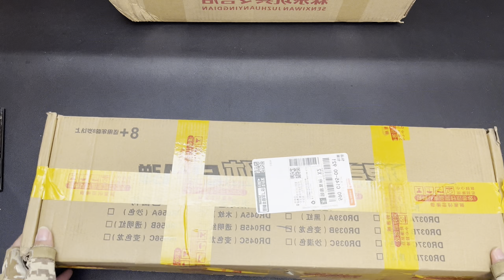Unboxing special police weapon toy, Barrett sniper rifle, AK47 assault rifle, Desert Eagle, grenade